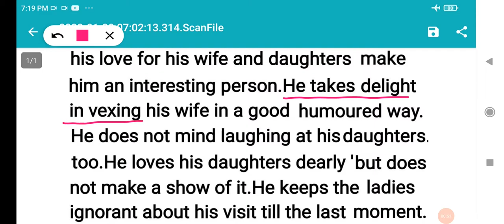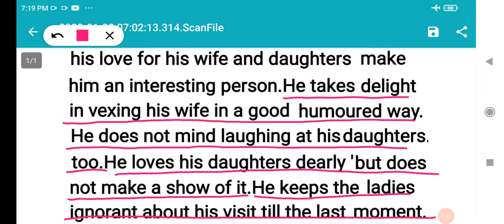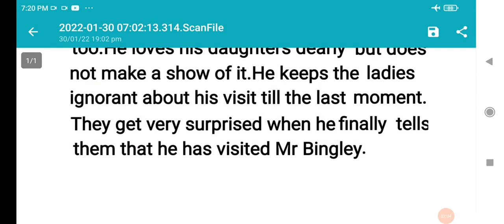Character sketch of Mr. Bennett//Class:10th//JKBOSE